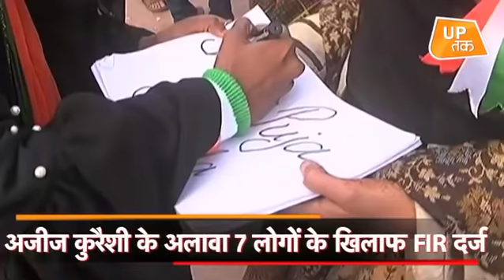CAA के खिलाफ प्रदर्शन का समर्थन करने पहुंचे पूर्व राज्यपाल पर FIR दर्ज!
उत्तर प्रदेश की राजधानी लखनऊ में पूर्व राज्यपाल अजीज कुरैशी समेत कई अन्य पर नागरिकता संशोधन कानून के खिलाफ प्रदर्शन करने पर एफआईआर दर्ज की गई है...